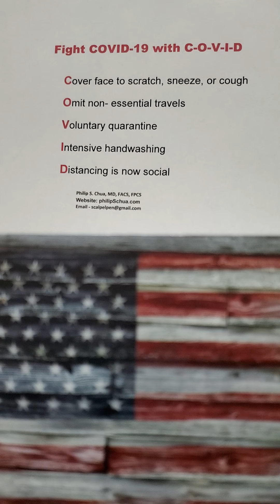April 12, 2020